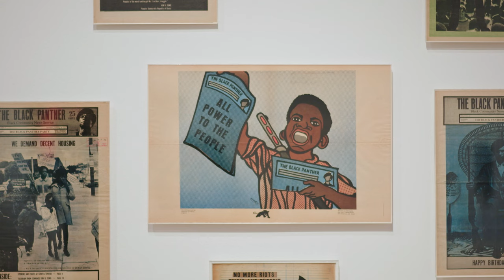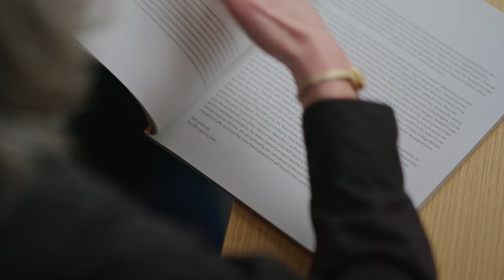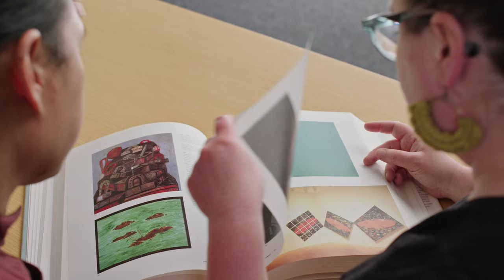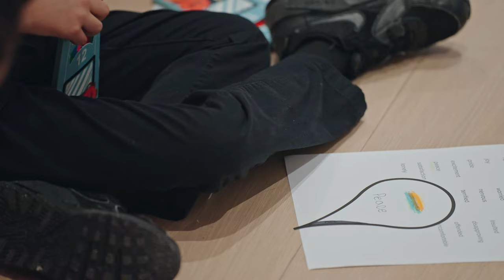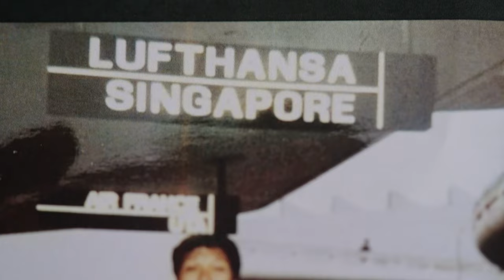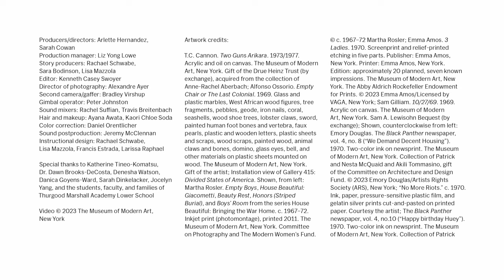Art as a tool for Social Emotional Learning (SEL)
How can art allow us to express who we are? MoMA Educators are joined by a licensed social worker and therapist to discuss social-emotional learning (SEL), a process that can help us develop healthy identities, manage emotions, and make good decisions.

Learn more about SEL and teaching with art in MoMA's new Coursera Specialization

Enroll in MoMA's other courses about art and design on Coursera

0:00–0:47 A social worker's intro
0:47–2:15 What is SEL?
2:15–3:13 Art as a tool for SEL
3:13–5:34 Lesson 1: Connecting emotions to Monet's "Waterlilies"
5:34–8:18 Lesson 2: Perspective-taking and Kirchner's "Street, Dresden"
8:18–10:27 Lesson 3: Social awareness and Kingman's "Los Chucchidores"
10:27–12:17 Integrating SEL into your life

The Adobe Foundation is proud to support equity, learning, and creativity at MoMA.